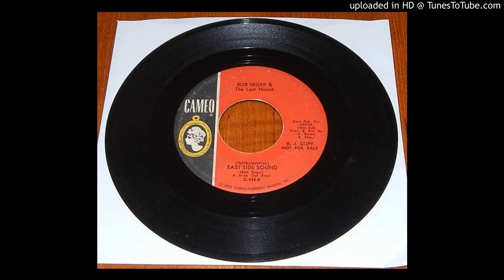BOB SEGER & THE LAST HEARD "EAST SIDE SOUND" (INSTRUMENTAL)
Bob Seger & The Last Heard "East Side Sound" (Instrumental) Side B Promo Copy